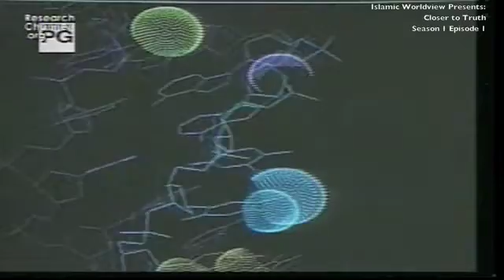Science Discussion/Debate: Closer to Truth Season 1 Episode 1 part 1